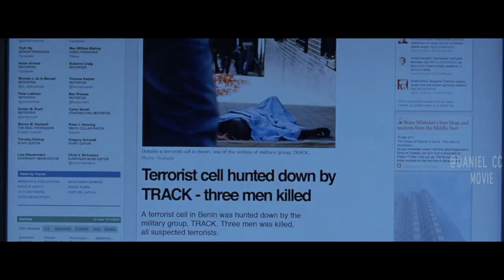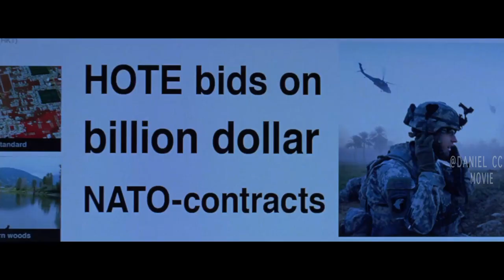Conspiracy Comes When Headhunter Hunts People Not Job |HEADHUNTER MOVIE EXPLAINED